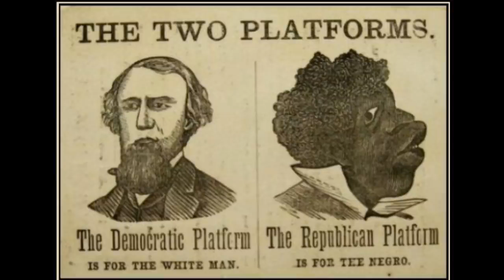Democrats Explain Their Agenda.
Pretty scary, but also kind of funny.  In the current political environment, we have to be able to laugh a little bit.  It is the only way to keep from going insane.